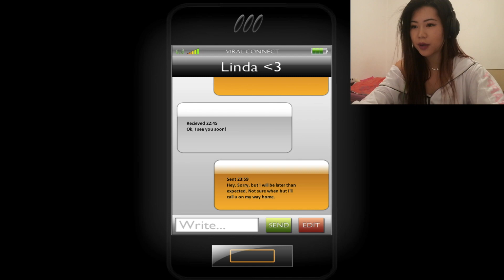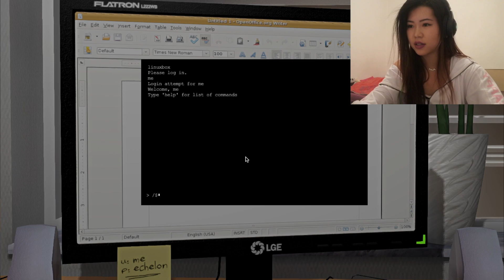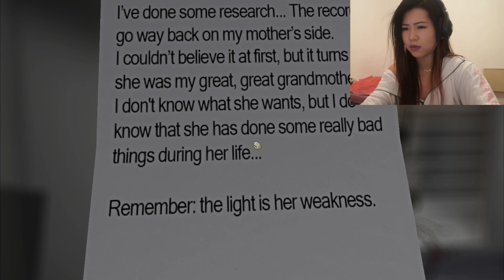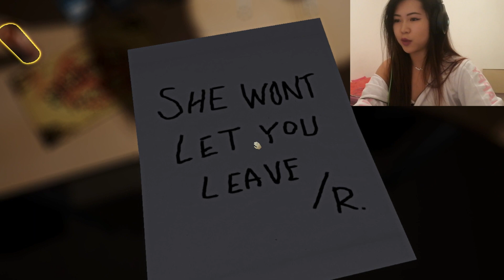ONE LATE NIGHT : IT'S... NOT OKAYYY | Lauulau